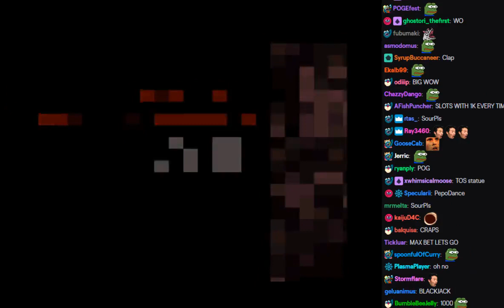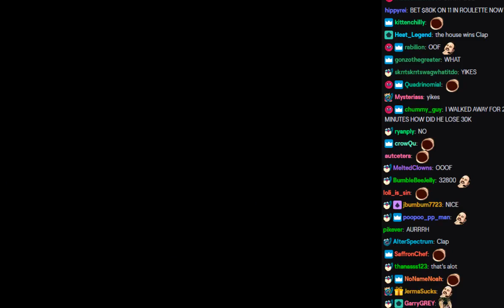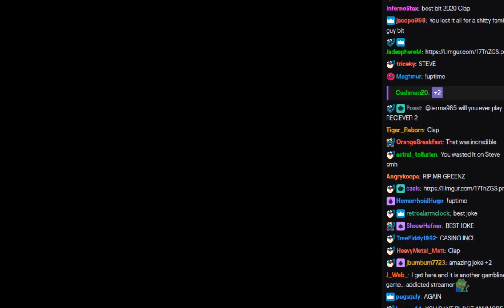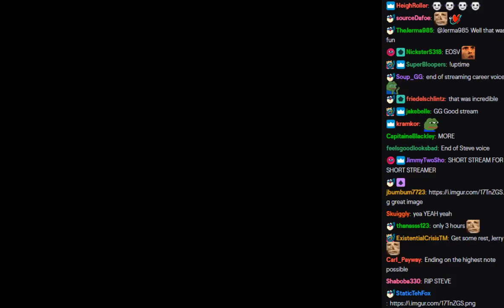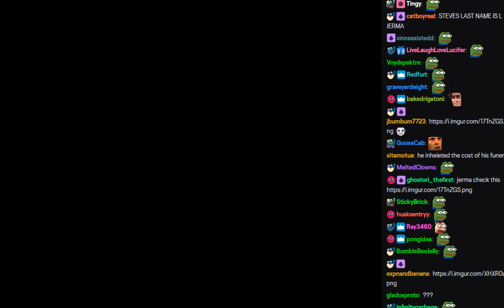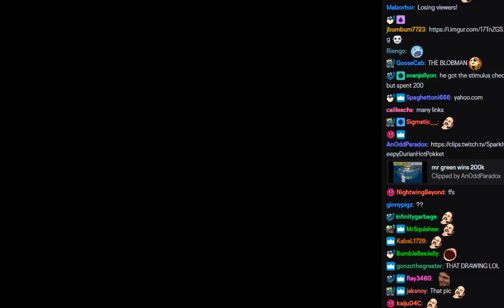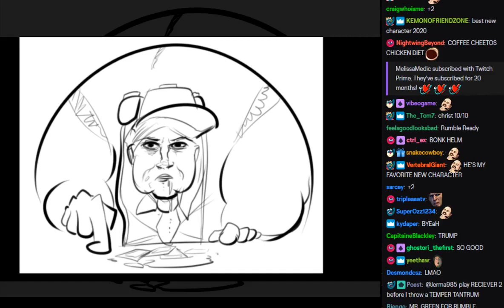Jerma Gets Greedy! - Jerma Casino Funny Moment! [With Chat]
Funny moment from the Casino game stream! with Chat!